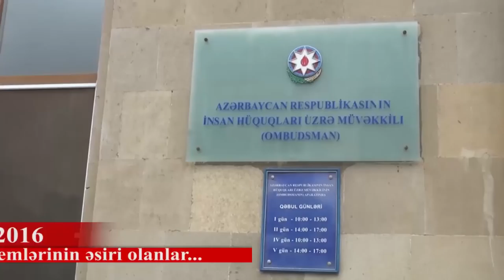"And içibsə Qurana, Allaha, nə bilim lap elə Roma papasına qoy bizim hüqüqlarımızı qorusun"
Problemlərinin əsiri olanlar. Onların səsi eşidiləcəkmi?...

"Polisin məni döyüb küçəyə atdığını Elmira Süleymanovaya deyəndə dedi ki, sənin haqqında hələ profilaktik tədbir görmək lazımdır" - Hüquqları tapdananlar Ombudsman institutunun qabağında aclıq aksiyası keçirir. Elmira Süleymanova dedi ki, Daxili İşlər Nazirliyi məni aldadıb. Rüşvətin əlindən Allah da küsüb gedib bu ölkədən" - şikayətçilər